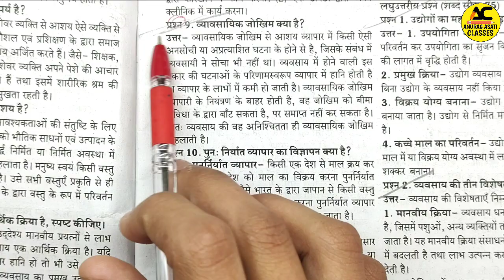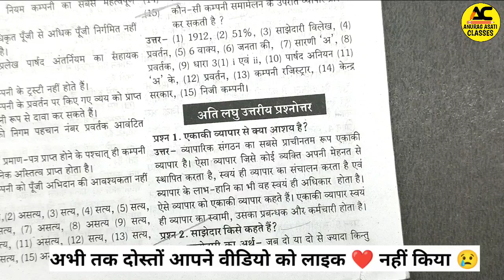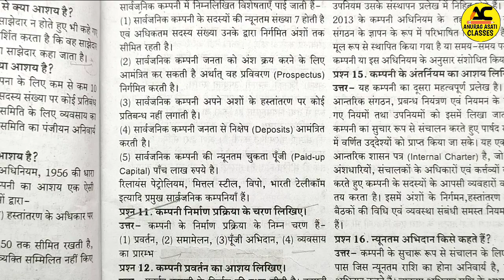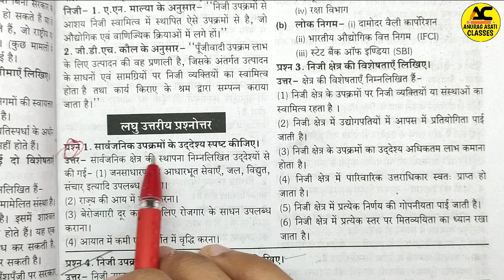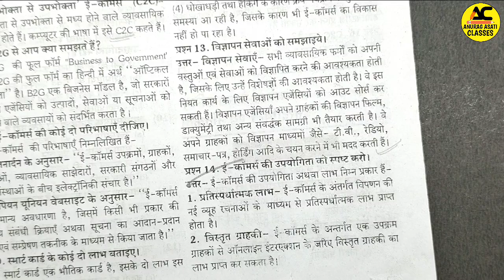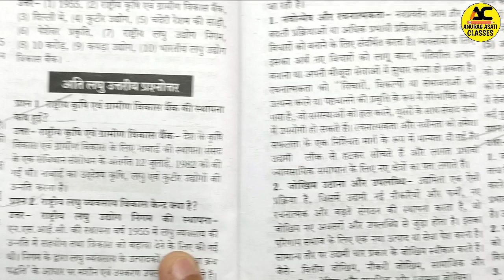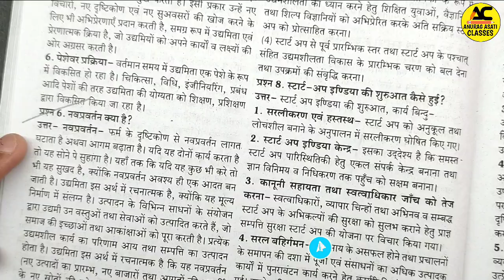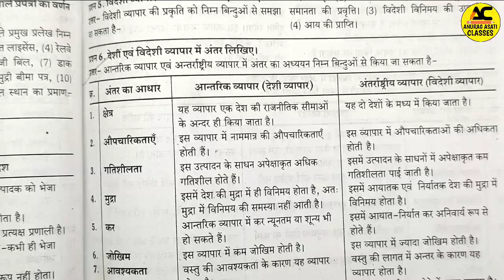Class 11th Business Studies Ardhvaarshik Pariksha Real Paper 2023-24 | Vyavsayik Adhyayan | Mp Board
व्यवसाय अध्ययन अर्धवार्षिक परीक्षा

अर्धवार्षिक परीक्षा कक्षा 11वीं व्यवसाय अध्ययन

कक्षा 11वीं व्यवसाय अध्ययन का अर्धवार्षिक पेपर

class 11th business studies half yearly

half yearly exam 2023 class 11th

business studies ka paper half yearly

class 11th business studies paper

class 11 business studies half yearly

half yearly exam 2023 class 11 business

business ka paper 11th class 2023

11th vyavsay adhyayan paper 2023

business paper class 11 2023

ka paper 11th 2023

ardhvaarshik paper kaksha

 gyarvikaksha 11 ka paper

अर्धवार्षिक परीक्षा कक्षा ग्यारहवीं

व्यवसाय अध्ययन का पेपर 11वीं

kaksha 11 vin ka paper

व्यवसाय अध्ययन कक्षा 11

class 11th ardhvaarshik paper business

vyavsay adhyayan ka paper

कक्षा 11वीं अर्धवार्षिक परीक्षा 2023

11th business ka paper

11th business paper 2023

advarshik paper

कक्षा 11वीं व्यवसाय अध्ययन का पेपर

कक्षा ग्यारहवीं अर्धवार्षिक परीक्षा 2023

व्यवसाय अध्ययन कक्षा 11 पेपर

व्यवसाय अध्ययन का पेपर 2023

11 class business studies paper 2023

class 11 business ka paper

class 11 business paper 2023

class 11 business studies paper 2023

kaksha gyarvi ka ardhvaarshik paper

vyavsay adhyayan 11th class paper

अर्धवार्षिक पेपर कक्षा ग्यारहवीं

कक्षा ग्यारहवीं अर्धवार्षिक पेपर 2023

11th business studies paper 2023
paper half yearly

अर्धवार्षिक पेपर 11वीं का

व्यवसाय अध्ययन कक्षा ग्यारहवीं

व्यवसाय अध्ययन का पेपर 2022 11th

11th class business paper 2023

11वीं अर्धवार्षिक परीक्षा

advarshik paper kaksha gyarvi

ardhvaarshik paper 11th class

business ka paper ardhvaarshik

class 11 vyavsay adhyayan paper

class 11th business ka paper 2023

class 11th vyavsay adhyayan ka paper

class 11th vyavsay adhyayan paper

half yearly exam 2022 class 11 business

kaksha 11 vin ka paper ardhvaarshik

paper kaksha gyarvi

vyavsay adhyayan

vyavsay adhyayan ka paper 11th 2023

कक्षा 11वीं अर्धवार्षिक परीक्षा 2022

कक्षा ग्यारहवीं अर्धवार्षिक

व्यवसाय अध्ययन